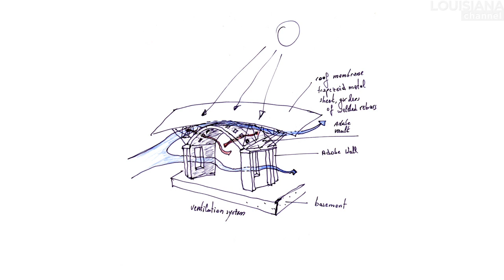"Architecture is much more than art." | Architect Diébédo Francis Kéré | Louisiana Channel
"Architecture is much more than art. And it is by far more than just building buildings". Meet award-winning architect Diébédo Francis Kéré from Burkina Faso in this interview about his architectural philosophy.

Architecture, Kéré explains, is basically a social process - especially in the poorer and less developed regions of the world. It is about integrating the people, you build for, making them feel, it is their project. In this way, they identify with the building and are proud of it.

In his works, Kére chooses to work with local materials - wood and clay - although his buildings must have a modern articulation. The local community very often identify traditional materials with a premodern stage of development.

Involving people means teaching them modern building skills, which they, later on, will need to maintain the building. Besides that, local materials are ideal in confronting the climatic challenges of the region: Clay keeps the heat out of the building and stabilizes the temperature inside, which is "better than artificial climatization", Kéré says. "If we learn to build with local materials, we have a future. Architecture can bring a lot to a local society like mine. Architecture makes people proud, simply proud. And that can generate a lot of energy."

Diébédo Francis Kéré was born in 1965 in the village of Gando. He was the first child in the village to be sent to school as his father, the village chief, wanted his eldest son to learn how to read and translate his letters. Since no school existed in Gando, Kéré had to leave his family when he was 7 years old to live with his uncle in the city. After finishing his education, he became a carpenter and went on to study architecture at the Technical University of Berlin, where his study is based today.

During his studies, Kéré felt it was his duty to contribute to his family and to the community which had supported him and to give the next generation the opportunity to follow in his footsteps. In 1998, with the help of his friends, Kéré set up the association Schulbausteine für Gando to fund the construction of a primary school for his village. His objective was to combine the knowledge he had gained in Europe, with traditional building methods from Burkina Faso. He completed his studies and built the first school in Gando as his diploma project in 2004. Since then, Kére has received numerous architectural awards - besides others the Aga Khan Award for Architecture in 2004 and the Global Award for Sustainable Architecture in 2009.

Diébédo Francis Kéré was interviewed by Marc-Christoph Wagner.

Editing by Kamilla Bruus